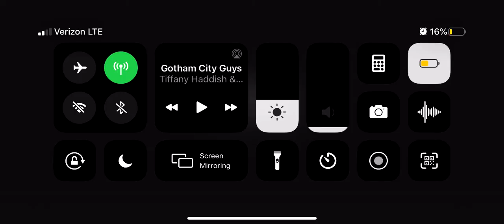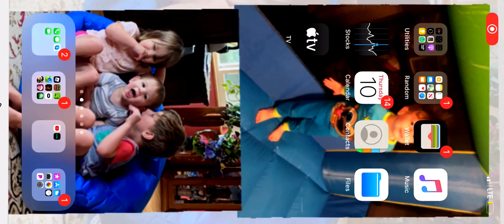FREDDY SAVED ME FROM CHICA NIGHT 4